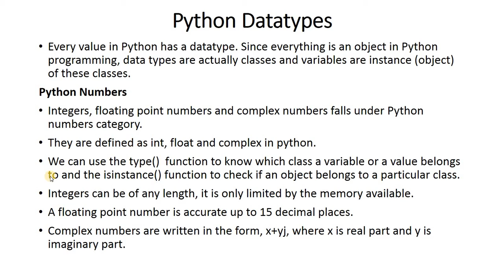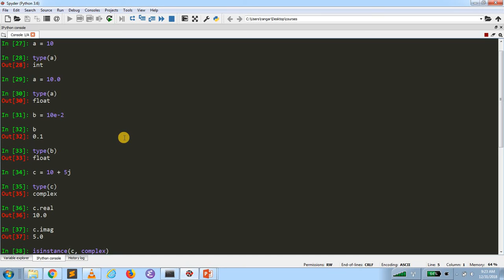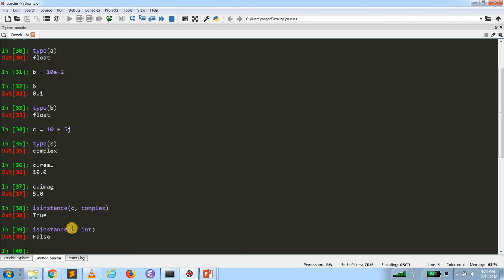Tamil - Python Numbers